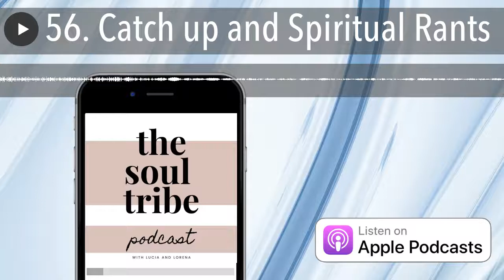56. Catch up and Spiritual Rants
Hey Soul Tribe! We decided to do a little catch up and spiritual rant episode for you all. We chat about our recent Astrology readings with Patricia Tabares, changes with our level 1 Akashic Records course, Lucia’s veggie garden, the Healy and how it’s helped Lucia’s health, Courtney Starkey’s hypnosis course we are doing and more! We hope you enjoy this very laid back episode of us chatting and letting you in on what's going on.
Please show us some love by leaving a rating and review on iTunes, and share the episode with someone that might benefit from this information. We are all here to help each other expand and grow! Thank you all for your support!

EPISODE LINKS:
*August Akashic Records Level 1 Course: If you are interested in the August Akashic Records Level 1 course and want to learn to read your own Akashic Records please email us at for more information.
*Patricia Tabares (Astrologer): You can contact Patricia for a reading on Instagram